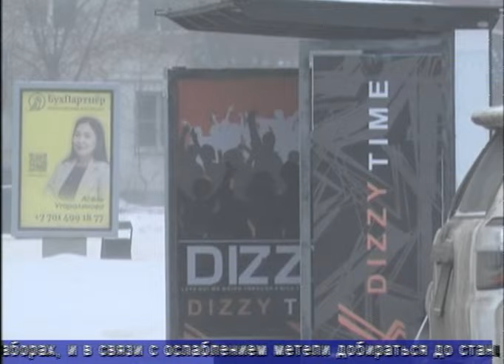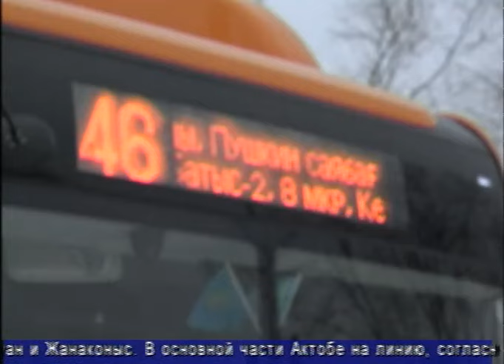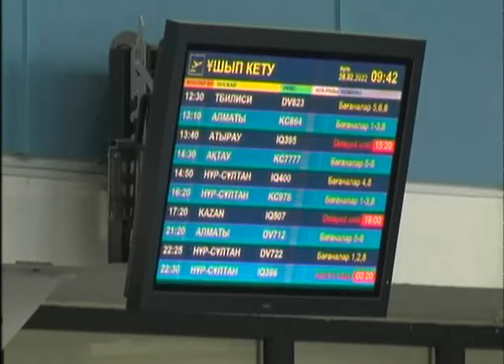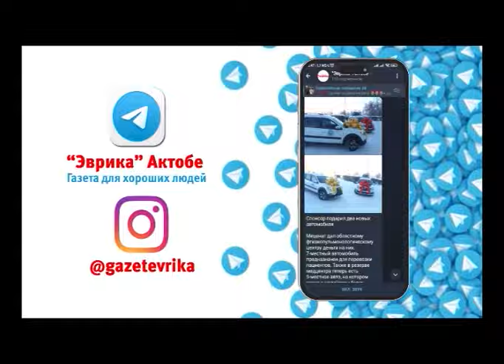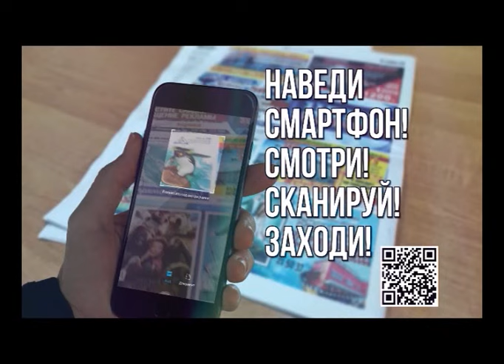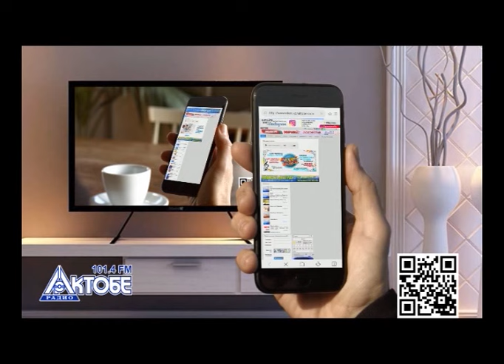Факт (Рика ТВ) от 8 февраля 2024 года